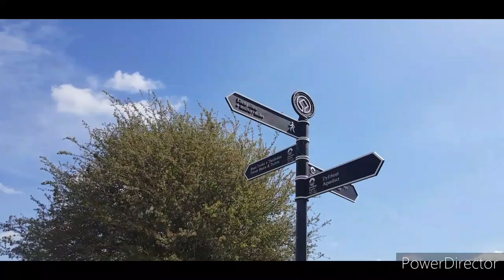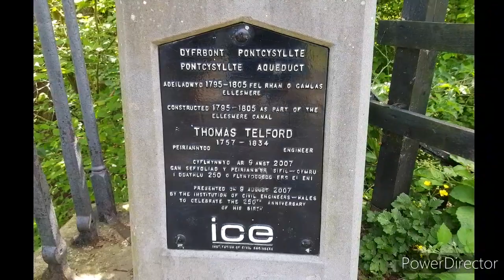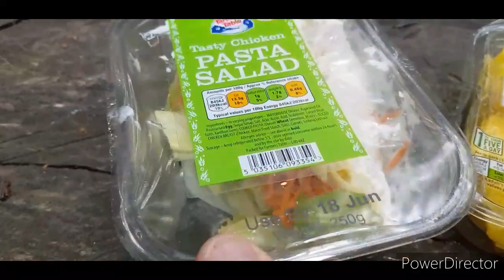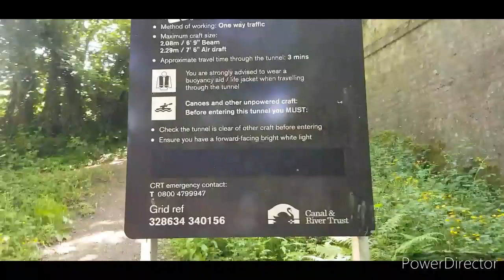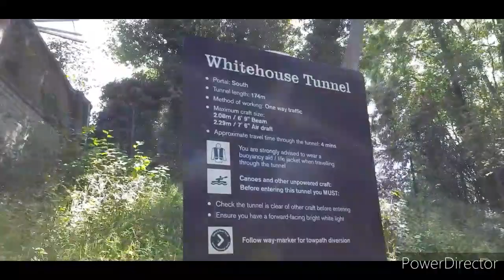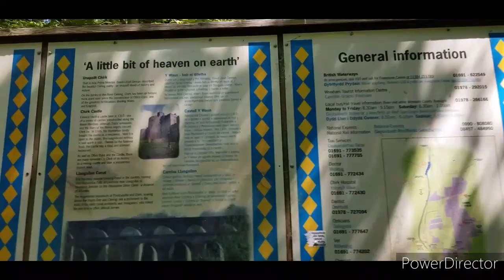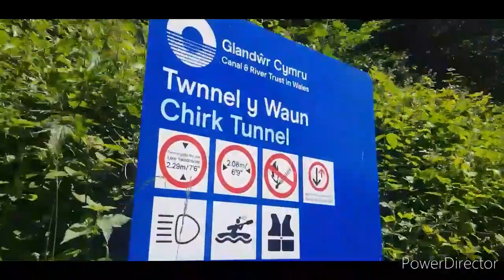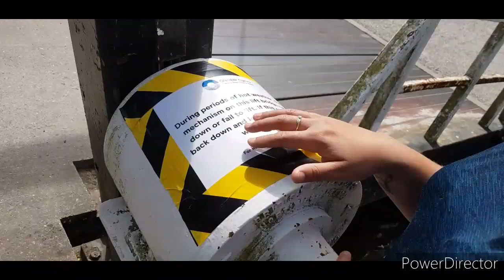boats and walking woth countryside views in england and Wales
lovely walk with the fiance in 25 degree heat, stunning views, nice local pubs great for kids and dog walks